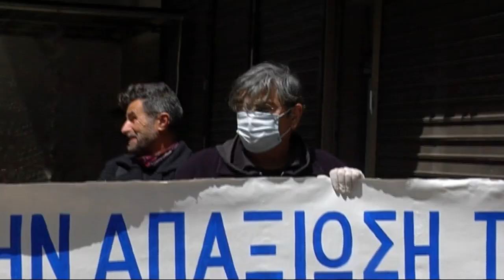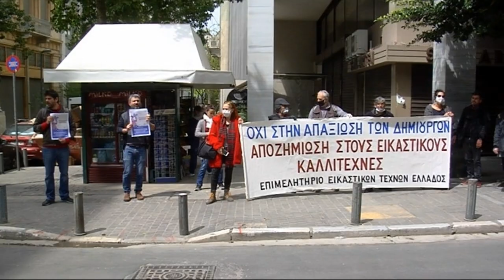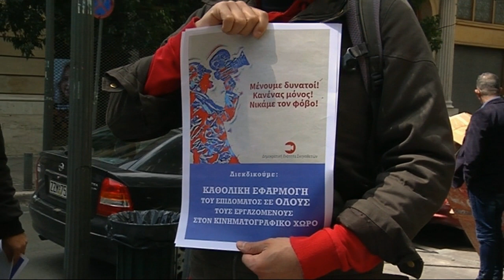ΚΙΝΗΤΟΠΟΙΗΣΗ ΤΟΥ ΕΕΤΕ ΣΤΟ ΥΠΟΥΡΓΕΙΟ ΟΙΚΟΝΟΜΙΚΩΝ